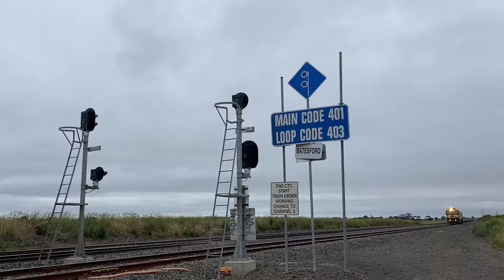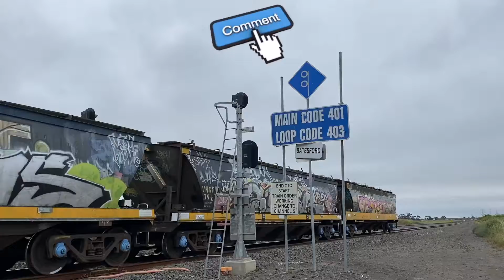9152 - G524-XR555-G528 (BG Grain) Gheringhap - Australian Trains by Raysha1811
9152 - Australian Trains by Raysha1811. Thursday, 25 November 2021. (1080p)

Hi folks. I’d like to welcome all my subscribers, especially the newer subscribers to this weeks release. Please enjoy this video selection.

Here we are at Gheringhap when a broad gauge grain train arrives hauling a rake of 40 laden hoppers behind the consist of G524-XR555-G528.  Both G class locos were built in the mid 80's and are sporting the old Freight Australia livery with faded Pacific National Australia logos whilst XR555 which started life in the mid 60's as X32 sports a much more modern Pacific National livery.

More details in the clips.
CFCLA = Chicago Freight Car Leasing Australia.
GWA = Genesee & Wyoming Australia.
JBRE = Journey Beyond Rail Expeditions.
PacNat = Pacific National.
SBR = Specialised Bulk Rail.
SCT = Specialised Container Transport.
SSR = Southern Shorthaul Rail.

BG = Broad Gauge (1600mm/5’ 3”)
DG = Dual Gauge.
SG = Standard Gauge (1435mm/4’ 8 1/2”)

About me: I like to film trains as often as I can. Most of what comes through my part of Victoria, Australia are freight and grain trains. They are predominately Standard Gauge and run on the main line between Melbourne, Victoria and Adelaide, South Australia. I do also get some trains occasionally along the old Broad Gauge line that runs between North Geelong and Ballarat.
I have over 1250 videos, a lot of which are in playlists. I have a variety of end screens that I use, so be sure to keep an eye out for them, as they often change.

Regards, Raysha1811